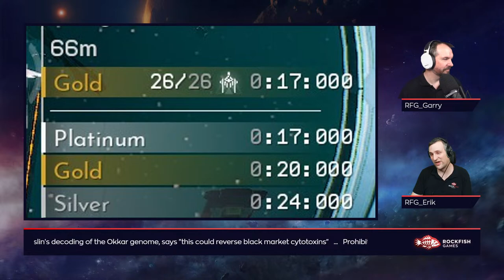EVERSPACE 2: New Legendary Items, Gameplay & Teasers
EVERSPACE 2 is a fast-paced single-player spaceship shooter with deep exploration in space and on planets, tons of loot, RPG elements, mining, and crafting. Experience a thoughtful story, set in a vivid, handcrafted open world full of secrets, puzzles, and perils.

00:00 - Opening
04:12 - Introduction and Outline
05:54 - Nightmare Playthrough: Gang Wars
28:41 - Community Questions
38:02 - Playthrough: Gilbert Naval Base
48:40 - IRL Package Delivery, BRB
57:00 - Gameplay into Community Questions
1:01:45 - Playthrough: Gang Wars II
1:18:04 - New Legendary Items
1:24:30 - Legendary: Fields of Mayhem
1:29:53 - Legendary: Hunter's Fang
1:37:36 - Community Screenshots & Questions
2:05:34 - Wrap Up & Thank You to the Community